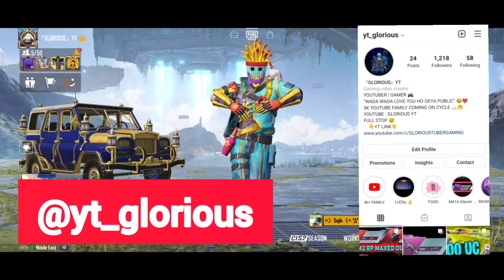RP GOLDEN CHICKEN DRAW NEW EVENT FULLY EXPLAINED | RP GOLDEN CHICKEN SERVER WIDE DRAW EVENT IN PUBG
RP GOLDEN CHICKEN DRAW NEW EVENT IN PUBG MOBILE . CHANCE TO WIN ANYONE RP ALL ITEMS OF YOUR OWN CHOICE . HOW TO PARTICIPATE IN GOLDEN CHICKEN DRAW NEW EVENT .
FOLLOW UP ME ON INSTAGRAM AS :                 "@yt_glorious"
. GOLDEN DRAW NEW LUCKY DRAW EVENT IN PUBG MOBILE